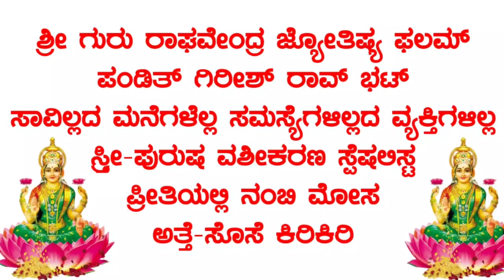ರಾತ್ರೋರಾತ್ರಿ ಒಂದೇ ದಿನಕ್ಕೆ ಪಾತಾಳಕ್ಕೆ ಕುಸಿದ ಚಿನ್ನದ ಬೆಲೆ// ಚಿನ್ನ 1 ಗ್ರಾಂ ಎಷ್ಟು ಗೊತ್ತಾt today Gold price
ರಾತ್ರೋರಾತ್ರಿ ಒಂದೇ ದಿನಕ್ಕೆ ಪಾತಾಳಕ್ಕೆ ಕುಸಿದ ಚಿನ್ನದ ಬೆಲೆ!! ಚಿನ್ನ 1 ಗ್ರಾಂ ಎಷ್ಟು ಗೊತ್ತಾ!!